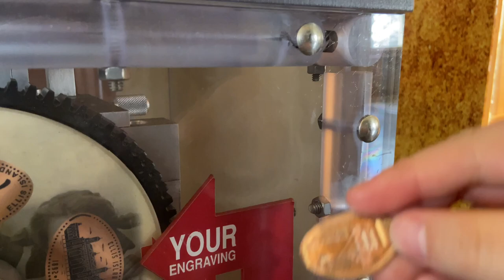New York travel vlog, STATUE OF LiBERTY, BROOKLYN BRIDGE, HARD ROCK CAFE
About: Day two in NYC was a blast! We explored the Brooklyn Bridge and Statue of Liberty, then capped off the night with a tasty dinner at Hard Rock Cafe. 🗽🍔🎸